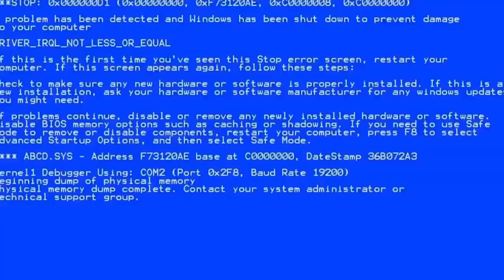O QUE OS MEUS PAIS NÃO ME DISSERAM PT 2 | Inês Faria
Demorou , mas saiu!!!

Beijinhos,